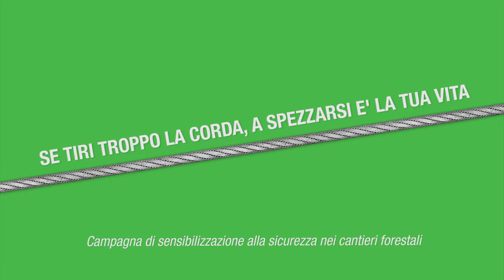Dialoghi sulla sicurezza - Intervista a Riccardo Benigni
“Se tiri troppo la corda a spezzarsi è la tua vita”
Campagna di sensibilizzazione alla sicurezza nei cantieri forestali promossa da TrentinoRope in collaborazione con Sherwood - Foreste ed Alberi Oggi e Tecniko & Pratiko.